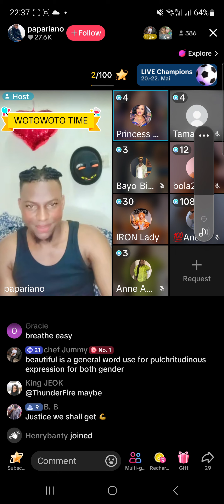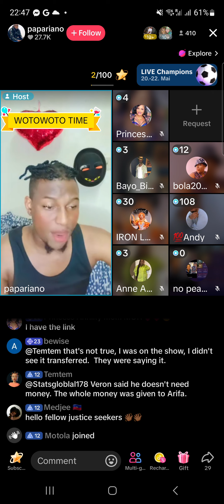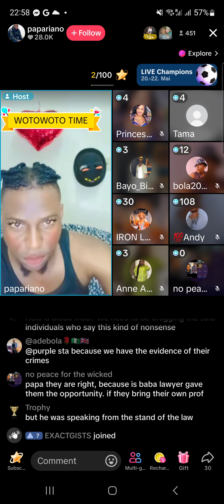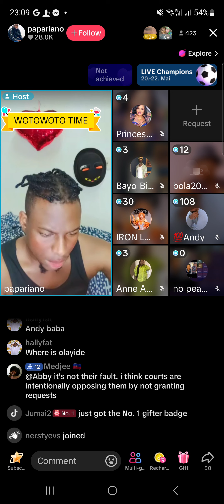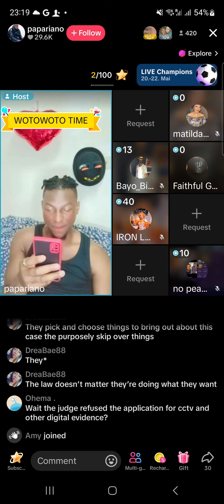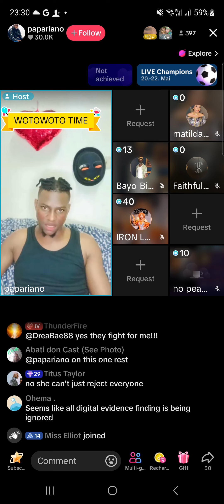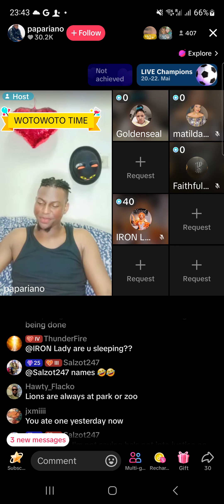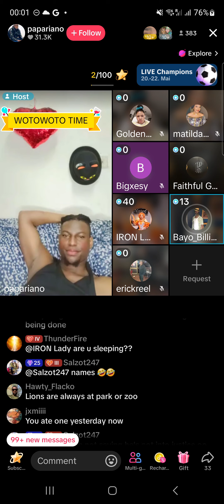23 May 2024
justice for mohbad still continue we are not relenting until we get justice for mohbad No dna No burial we moveeeeee.